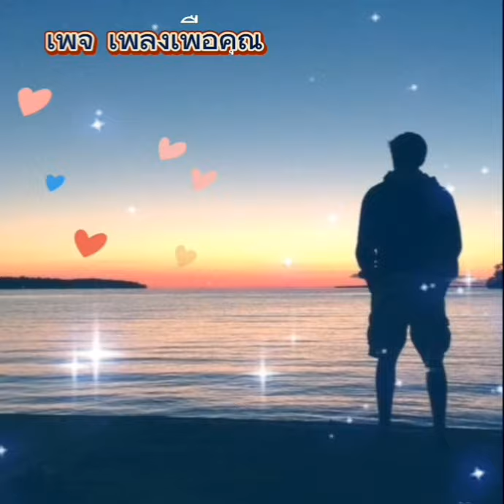ถิ่มอ้ายไว้ตรงนี้หละ👉ไผ่ พงศธร